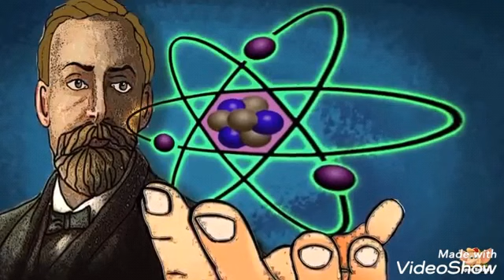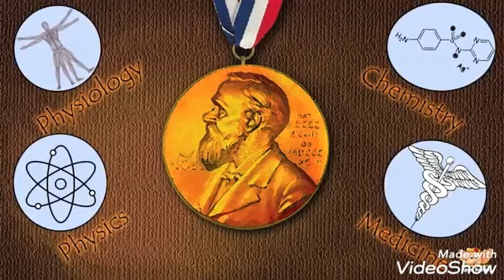संजय गवांदे (Sanjay Gawande) | कथा 11 - आपली ओळख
आल्फ्रेड नोबेल - सत्यकथा ( आतला आवाज)
व्हिडीओ - संगीता पाटील